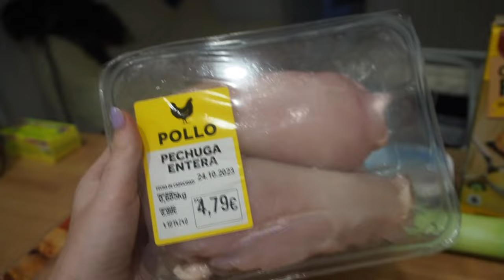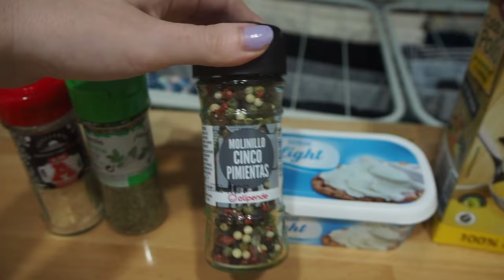Madrid diaries 12. El diluvio universal, chicken pie y charlita sobre la tristeza⛈️​🥧​💌​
Hola qué tal! Estoy contentísima porque ya ha llegado el frío! En unos meses me quejaré, pero tenía tantas ganas después del calor que ha estado haciendo... El jueves fue un día súper cozy porque se pasó el día lloviendo, hice un pastel de pollo y me vino súper bien ir a la psicóloga! Espero que hayáis tenido buena semana, un abrazo!